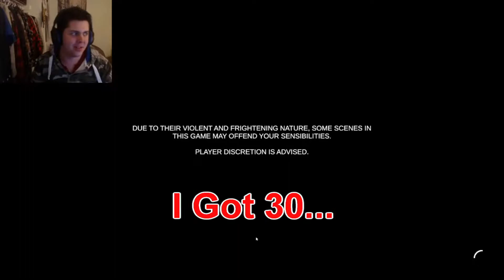FORSAKE But We Broke The Lanterns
Forsake is a NEW co-op horror game that came out a few weeks ago, as with most new games, there are a few bugs, and as with our group, we are really good at finding them XD, So back relax and enjoy as my friends and I fight monsters and break the game!